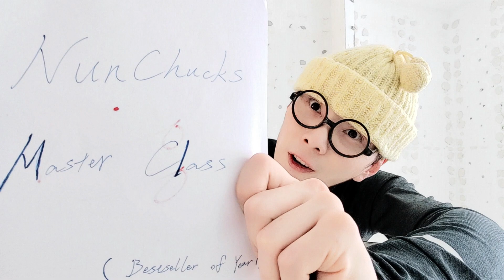OMG😭A Song Make Me Cry. 😇Learned in Kindergarten。。。。 (Making Fun, ACCELERATED NUNCHUCK 〔ShineZong〕)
jiemba sands,how different celebrities would win in a fight,how different celebrities react to paparazzi,how different celebrities fight,how celebrities would win a fight,johnny depp amber heard,how johnny depp would win a fight,johnny depp fight,amber heard fight,the rock,dwayne johnson fight,ronaldo fight,physical comedy,how different people would win a fight,re-enacting celebrities,celebs,tobey maguire,jackie chan,will smith slap,roger federer angry